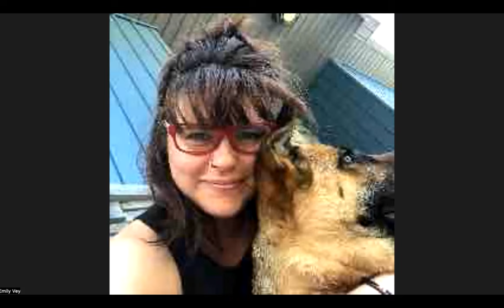Ask Julie Anything - November Q & A Session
🗓️ On Wednesday, November 1st, Julie hosted the November session of Ask Julie Anything. During this session, Julie answered our guest's questions live and 1:1.

⭐️Timestamps: Your Q&A Answered⭐️
✅(00:00:00) - Hello Everyone!
✅(00:01:46) - Balancing Hormones
✅(00:07:54) - Mast Cell Tumor
✅(00:11:28) - Lymphangiectasia
✅(00:15:56) - Thoughts on ovary sparing spay
✅(00:22:32) - Pain Management after dental surgery
✅(00:26:22) - Sarcoma support with turkey tail
✅(00:31:02) - Probiotic Sensitivities
✅(00:39:17) - Supporting a cat on prednisolone
✅(00:44:09) - Former research dog support
✅(00:55:02) - Stage 2 kidney failure
✅(00:59:35) - Proactive support against Lyme
✅(01:09:28) - Hoe to integrate Soil & Sea to my rotation
✅(01:13:36) - Risks of using CBD?
✅(01:14:51) - Dealing with yeasty Ears
✅(01:20:35) - Dealing with a penis infection on my dog

✏️ If you missed the event, sign up for notifications of future events here, and be sure to mark your calendar! See you soon!

If you've got a question that you'd like answered right now - Join us in our Facebook Community, The Adored Beast Collective